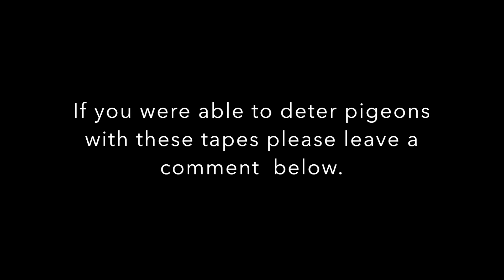Bird deterrent tape from Banggood.com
I have used the bird deterrent tape to scare of pigeons.
It did not work for me.

90m bird deterrent tape audible visual flash pigeon scare ribbon:
Banggood Product ID: 955985